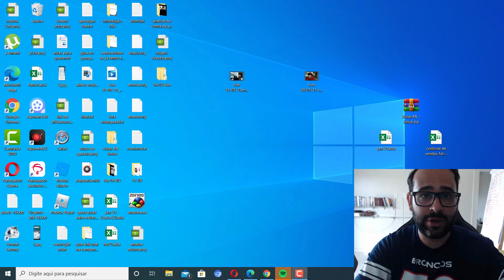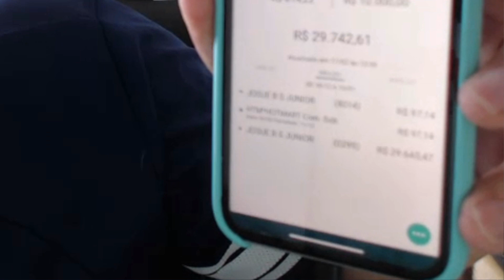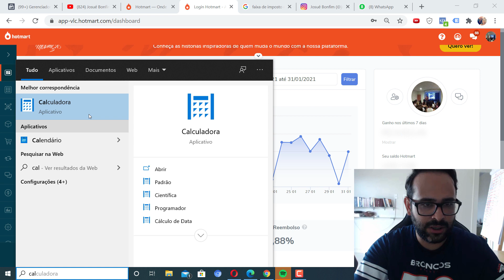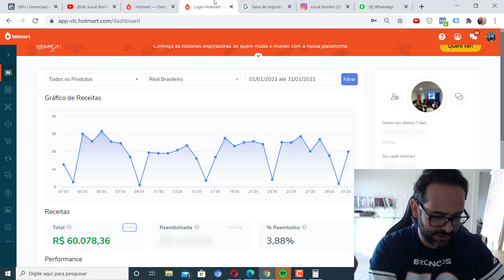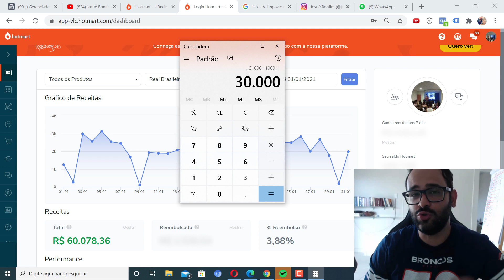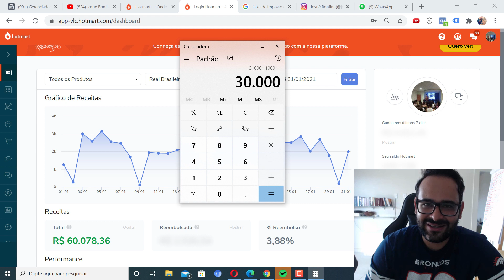80 MIL POR MÊS - Quanto sobra de verdade - não acredite em GURU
Curso que ensina a ganhar dinheiro na Internet do ZERO (FORMULA 5K) não precisa se quer aparecer para colocar em prática por apenas 29,90 ( Promoção por tempo Limitadissimo).
Curso Grátis de marketing digital, passo a passo para fazer 5 a 10 mil por mês